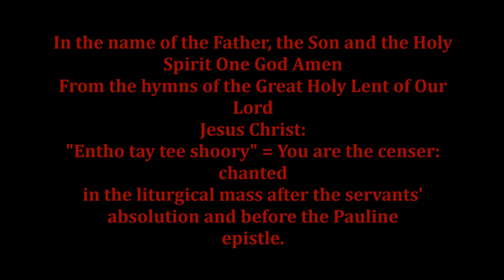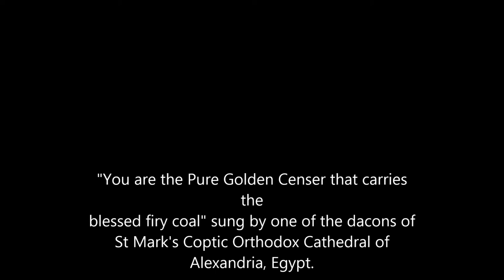Lent mass; you are the pure golden censer (entho tae tee shoory - انثو تي تي شوري)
From the Coptic Orthodox liturgical hymns that are sung during the Great Holy Lent of our Lord Jesus Christ. لإhe words are: You are the pure Golden Censer that carries the firey coal, God (fire and light) is united with man (coal) without separation and without alteration in Jesus Christ. Obviously, it is St Mary that is addressed in this hymn. The words are in Coptic language (not Arabic)